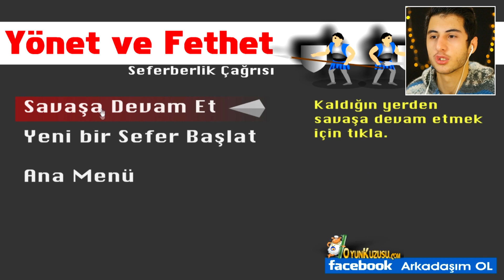YÖNET VE FETHET - ÇOCUKLUĞUMUZUN EFSANE OYUNU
Hoşgeldiniz ben Eren, YÖNET VE FETHET - ÇOCUKLUĞUMUZUN EFSANE OYUNU videom ile karşınızdayım. Bugün uzun zamandır istediğiniz benimde oynamak için can attığım efsane oyun Yönet ve Fethet'i oynadık. Gerçekten güzel ve eğlenceli ve komik bir video oldu iyi seyirler.